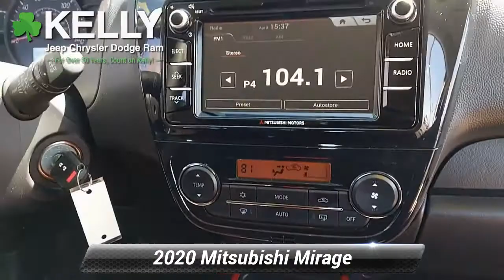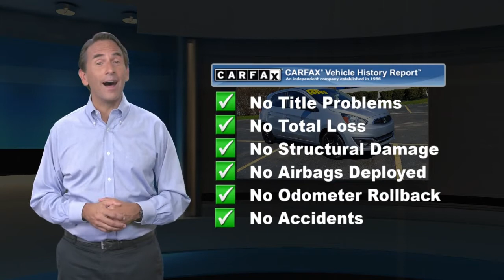Used 2020 Mitsubishi Mirage LE, Emmaus, PA M219037A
ONE OWNER, CLEAN CARFAX, Local Trade!, ORIGINALLY PURCHASED AND SERVICED AT KELLY!, WELL MAINTAINED!, 2020 Mitsubishi Mirage LE, 1.2L 3-Cylinder DOHC MIVEC, CVT, FWD, Starlight Silver Metallic, Black w/Cloth Sport Fabric Seat Trim, ABS brakes, Alloy wheels, Electronic Stability Control, Heated Front Bucket Seats, Heated front seats, Illuminated entry, Low tire pressure warning, Remote keyless entry, Traction control.This vehicle is backed by the Balance of (Manufacturer* s) Factory Warranty and has been through a 150-point Kelly inspection process. This vehicle comes with our 3-Day/150-Mile Money Back Guarantee and 30-Day/1,000 Mile Trade Out Policy. It is Live Market Priced by scanning over 40,000 websites to assure you of the best value for your money. Kelly Auto Group has been serving the Lehigh Valley since 1967 and was recently voted the Best Place to Buy an Used Vehicle in the Lehigh Valley by Morning Call* s Reader* s Choice Awards. Come see why our customers agree, you can * Count on Kelly.*

[RLVID:12286:d296b2cac5dc7e7c:a0377b961b521cff:1]